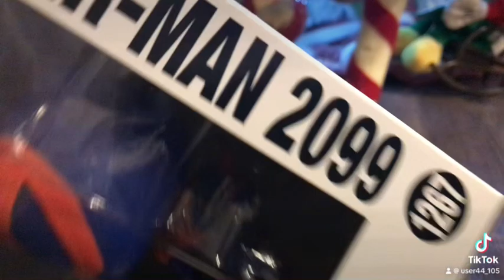My funko pop part 10